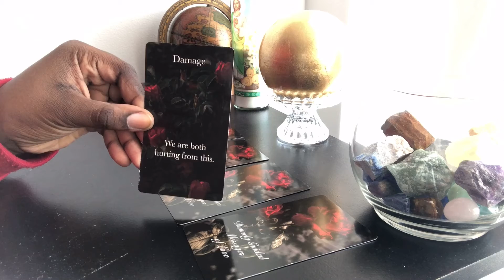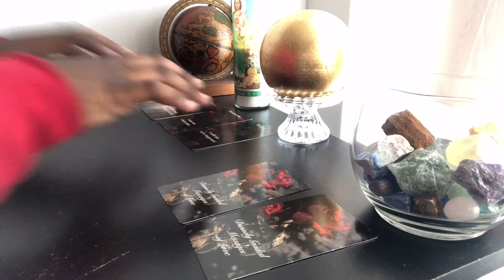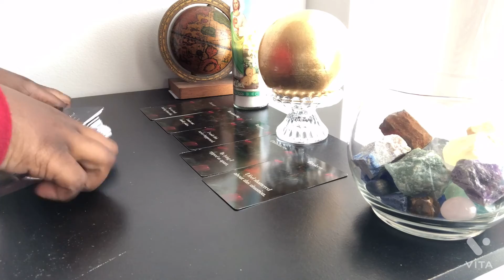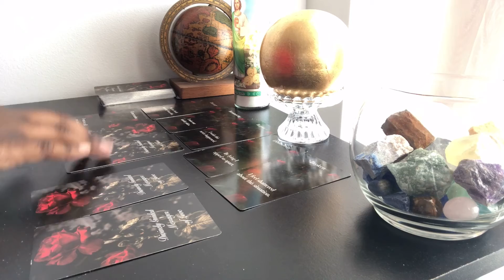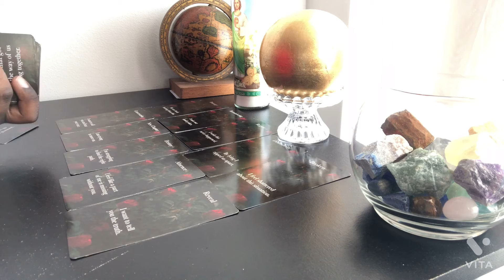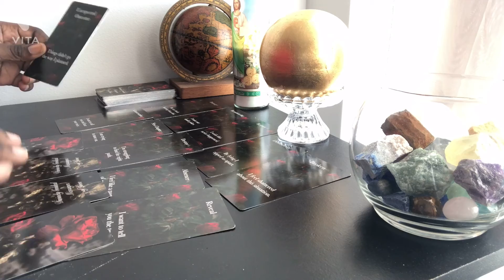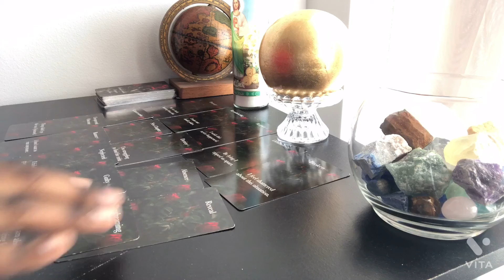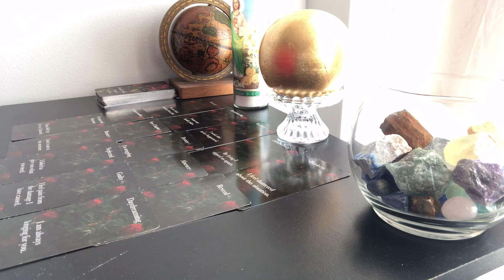YOU AND YOUR PERSON ENDED ON BAD TERMS🤬 [Collective Tarot Reading]